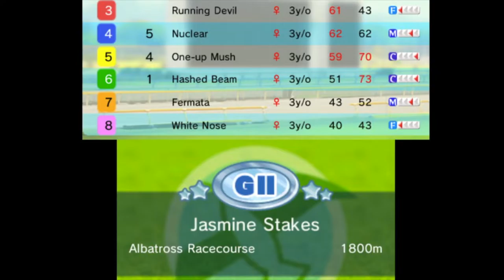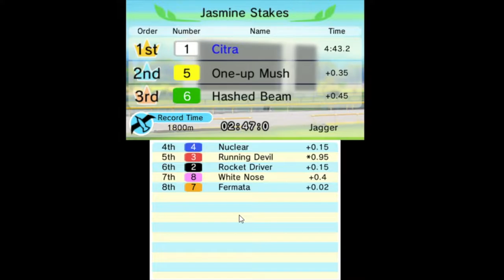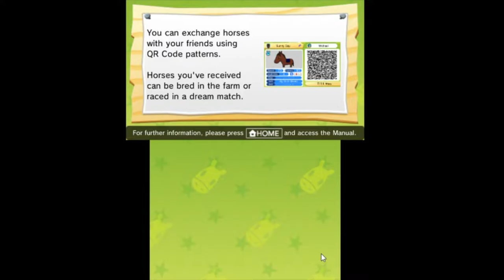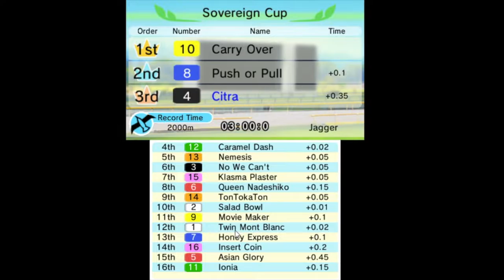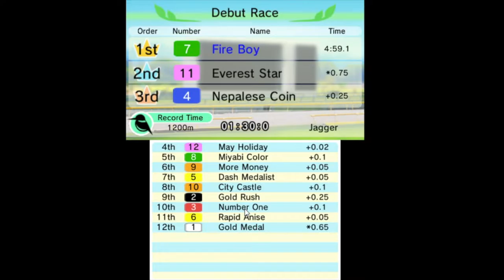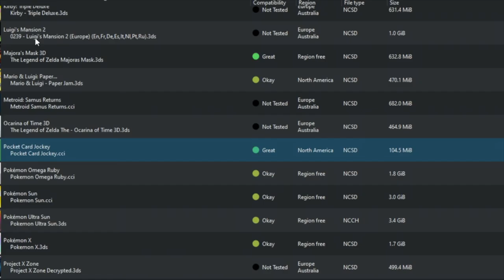Extra Life 2020 - Pocket Card Jockey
Wasn't initially going to post this one but this game is just too good not to show off any chance I get.